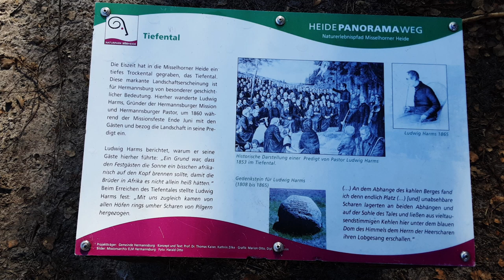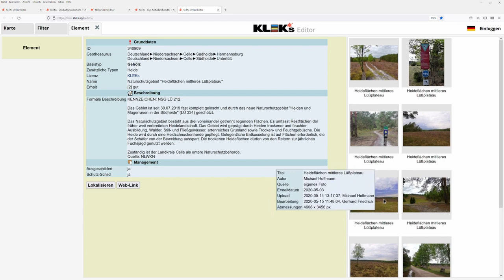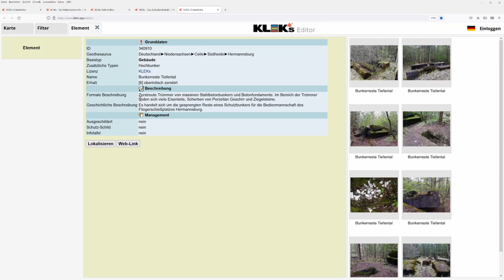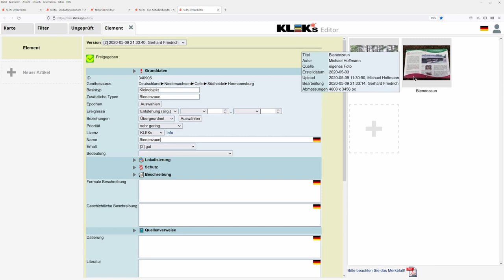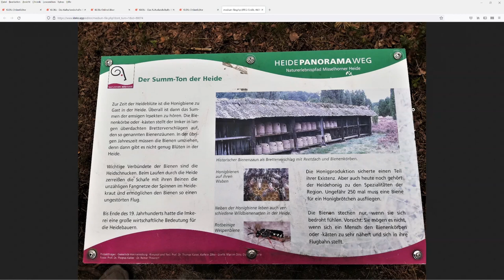Fast verschwundene Kulturlandschaftselemente in der Heide bei Hermannsburg, Teil 2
Viele Historische Kulturlandschaftselemente sind in der Landschaft nur noch sehr schwer als solche zu erkennen. Am 28. Januar 2021 unternahmen Jan René Dröscher (NHB-FSJ-Kultur) und Florian Friedrich (NHB-Projektleiter Spurensuche Niedersachsen Digital) eine Exkursion zum Tiefental in der Heide bei Hermannsburg im Landkreis Celle, um einige im Digitalen Geländemodell und historischen Karten entdeckten Landschaftsobjekten nachzuspüren und sie für das Projekt beispielhaft zu dokumentieren.
Gezeigt werden u.a. die Reste eines ehemaligen Fliegerschiessplatzes aus der Zeit des Zweiten Weltkriegs, Gehege aus dem 19. Jahrhundert und das Tiefental in Verbindung mit dem Theologen und Gründer der Hermannsburger Mission, Ludwig Harms.
Darüber hinaus wird ein kurzer Einblick in das Kulturlandschaftselementekataster (KLEKs-online) geboten, das für die Erfassungs-App des Projektes Spurensuche Niedersachsen Digital als technische Grundlage dient.